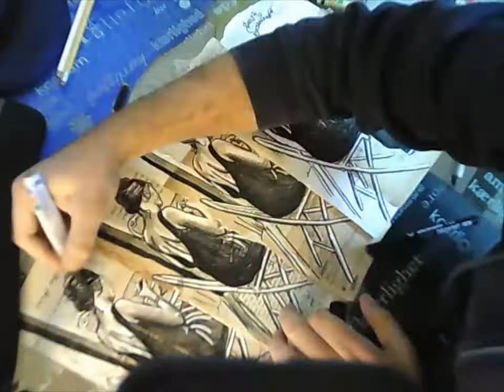Danor Shtruzman Drawing Fast - 4 Girls in A BarberShop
Danor Shruzman's Shop